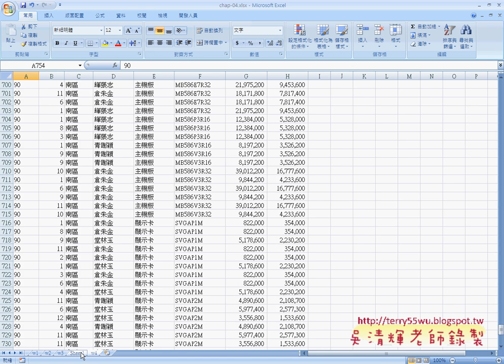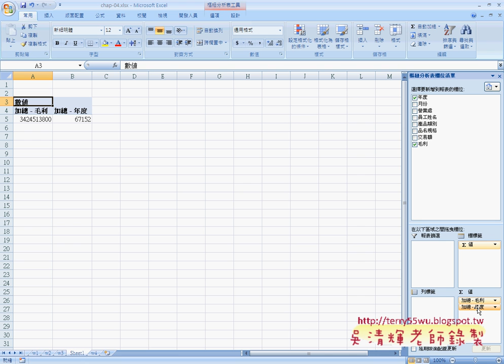01樞紐分析表14問EXCEL函數與VBA資料庫 吳老師)